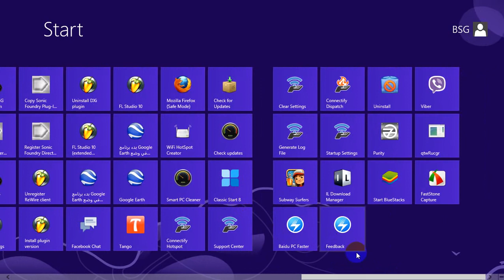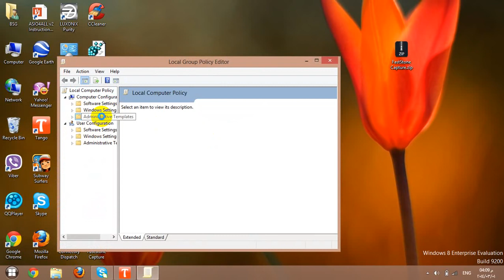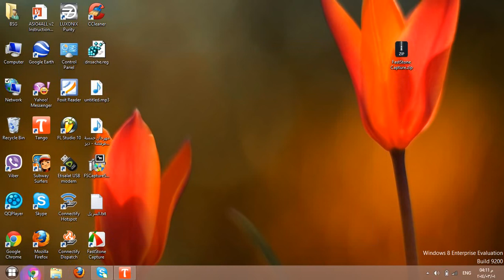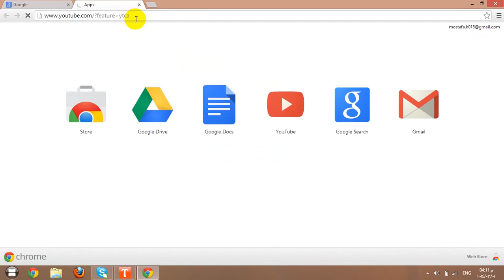طريقه رفع اشارة الواي فاي | وتسريع الأنترنت 100%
تسريع الانترنت وتقوية اشارة الواي فاي